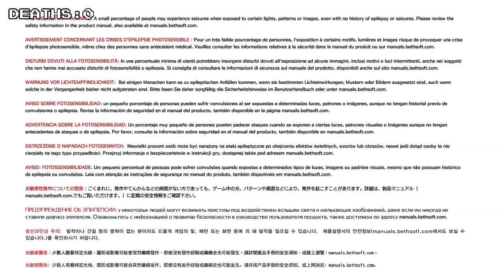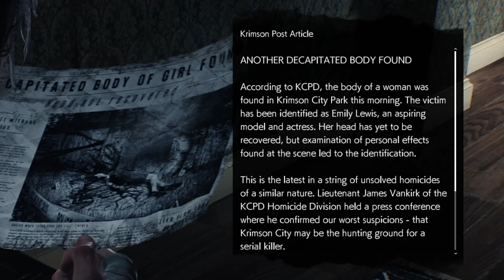Nightmares! Again! - Evil Within 2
Other:

00:00 - Chapter 1
01:24 - Chapter 2
05:26 - Chapter 3
22:45 - Chapter 4
25:33 - Chapter 5
29:23 - Chapter 6
43:19 - Chapter 7
44:59 - Chapter 8
47:26 - Chapter 9
51:04 - Chapter 10
53:02 - Chapter 11
1:02:04 - Chapter 12
1:03:50 - Chapter 13
1:12:09 - Chapter 14
1:16:55 - Chapter 15